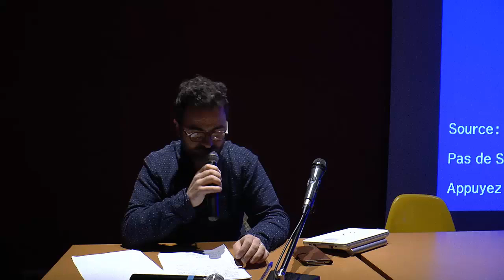Le chiisme politique transnational au Moyen-Orient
Par Hassan El Harake, docteur en études arabes, chercheur associé au département d’études romaines, slaves et orientales, Université Charles de Gaulle de Lille

Conférence au Musée d'Aquitaine

La naissance de la République islamique d’Iran contrôlée par le Guide suprême favorisa un chiisme politique transnational illustré par le Hezbollah libanais. Quand le régime de Damas allié de longue date au régime islamique fut menacé par ses opposants, le chiisme transnational s’est mobilisé : Téhéran manifeste son soutien inconditionnel au régime de Damas, le Hezbollah libanais opère militairement à côté de l’armée régulière syrienne depuis maintenant trois ans, et des groupes militaires iraquiens sont également présents à Damas.